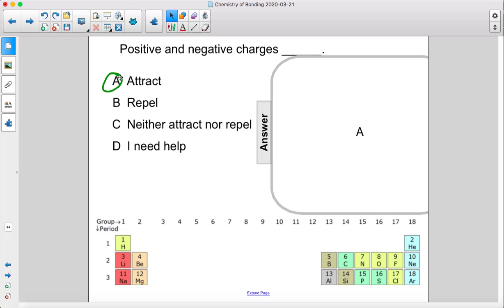PE Bonding Ions Q22